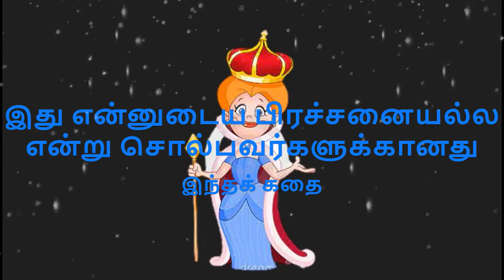Short story tamil /This is not my problem/Motivational story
Short story tamil /This is not my problem/Motivational story leadership shortstoriesintamil @arulskadhaikadhaipoma

Will try my best to give useful and entertaining stories, books and novels
/Vindhan's short story/Inspiring story/Motivational /இரு பேரப்பிள்ளைகள்/ சிறு கதை